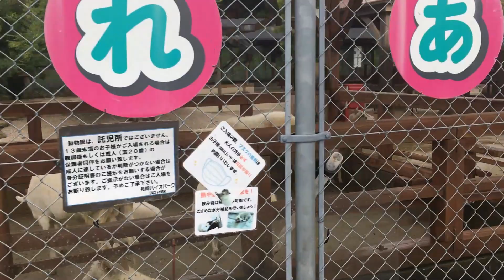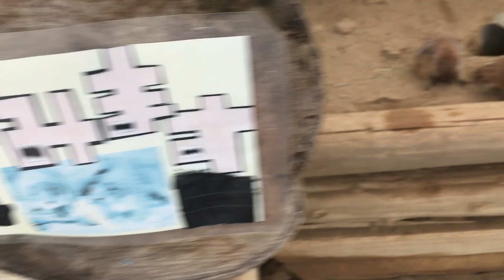【トリアスふれあい動物園】動物ふれあいNo.1in福岡～自由すぎな動物園‼～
福岡県にあるトリアスふれあい動物園に行ってきました！！
同じ空間で鳥類から哺乳類まで多種類の動物たちがノビノビと生活している姿に圧巻です。
アメリカビーバーのエサやりはここだけ⁉ぜひとも可愛いお手てと握手してみてください。

〇入場料  500円（大人一般）
〇エサやり体験  100円（ガチャガチャ）、200円（野菜）
　ビーバー、リスザル、ミーアキャット、プレーリードッグ
　カピバラ、カンガルー、フラミンゴ、ワオキツネザル、ブタ　など

【めっちゃおもろい動物園】動物ふれあいNo 1in滋賀～よーく見て!!足元ご注意!?～

【しろとり動物園】動物ふれあいNo 1in香川～とにかく間近でふれあえる‼～

全国に旅行した際に地域の動物園へ足を運び続けています。
見るだけでなく【体験】や【距離の近さ】を重視しておすすめの施設を紹介します☆
定期的に更新予定。『ここ、よかったよ。』などのご意見、コメントで募集しています！！